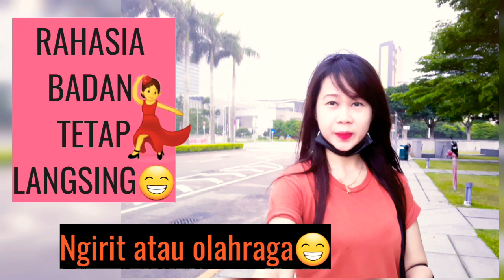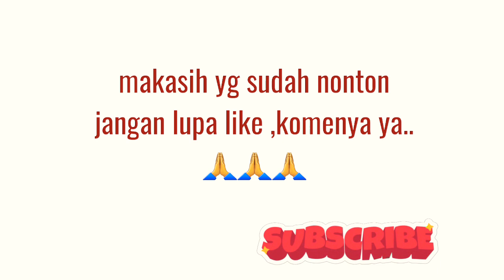RAHASIA LANGSING💃!! Makan banyak Tapi GX jadi daging Ternyata ini yang dilakukan setiap pagi😁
dipublikasikan pagi tanggal 29 mei 2020,
yang maana saya mau memberi motivasi yg punya kelebihan lemak.dan takut badan indahmu menjadi bengkak karena kebanyakan makan.
yg pertama tentunya jaga pola makan y perbanyak sayuran,telur dan air putih
yang berikutnya tips dariku adalah
aku suka jalan kaki,
setiap pagi aq sell jalan kaki jadi pas matahari sedang bersih bersihnya embun pagi keluar aq sell sempatin kerja jalan kaki.